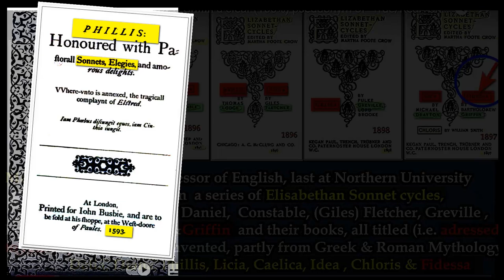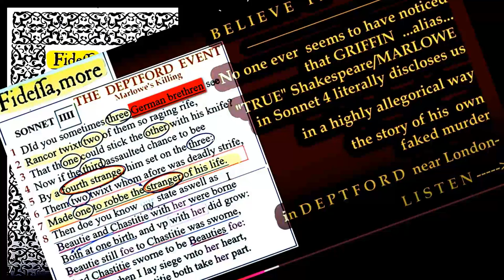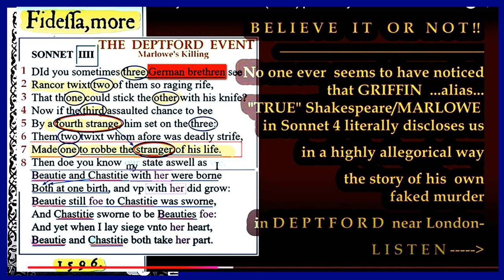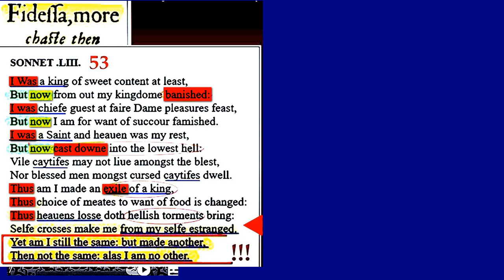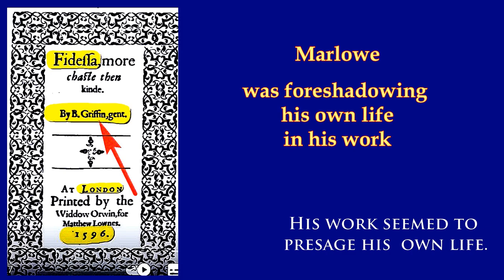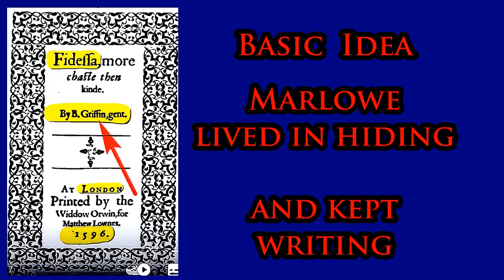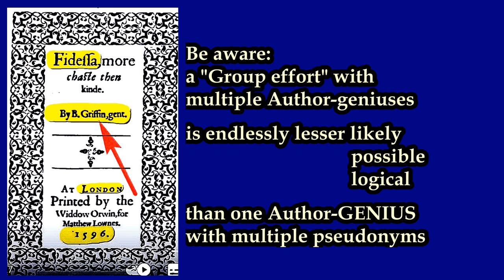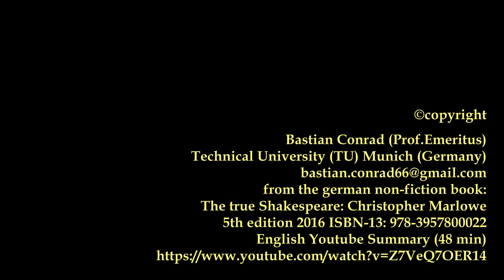Dialog on FIDESSA (Autobiographic Disclosures of the "true" Shakespeare.)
Google (NotebookLM) Dialog on 2 youtube Videos about the Sonnet cycle FIDESSA (1593)